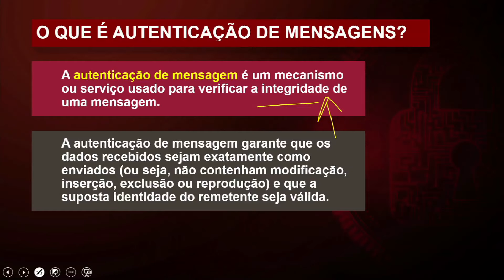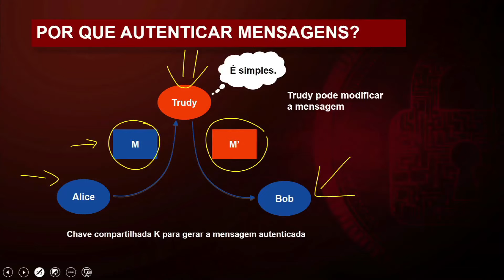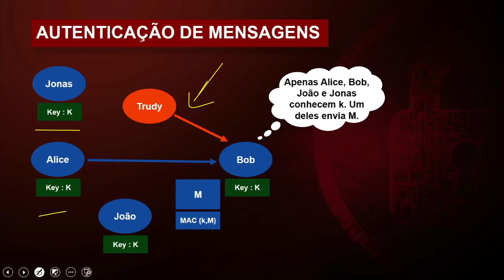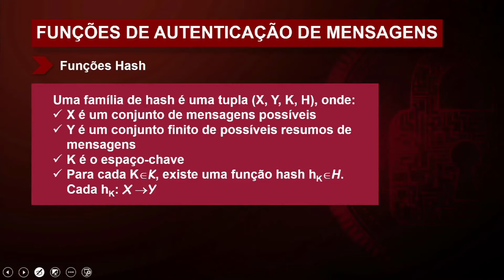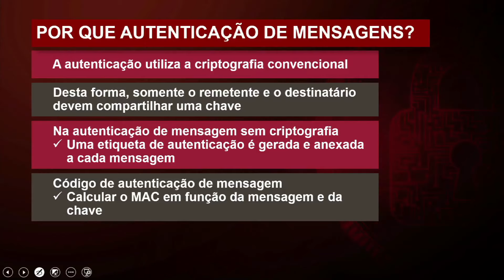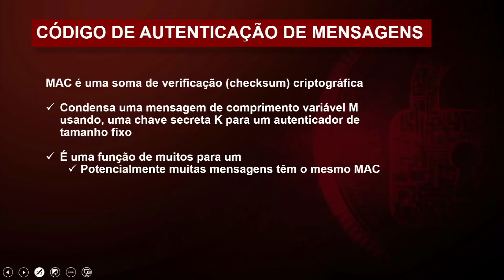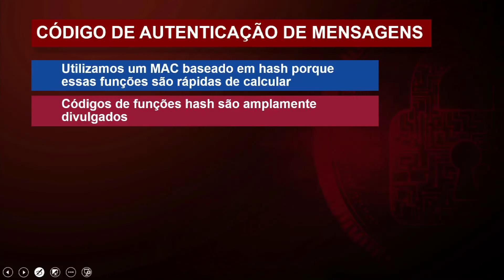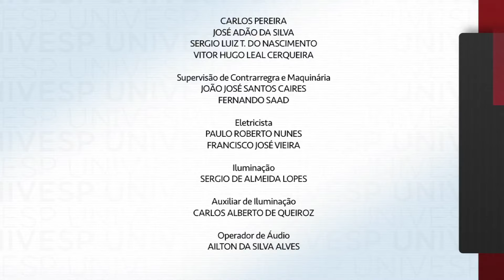Segurança da Informação - Códigos de autenticação de mensagens e funções Hash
univesp.br
Univesp (Universidade Virtual do Estado de São Paulo)
Professor: Júlio Cezar Estrella